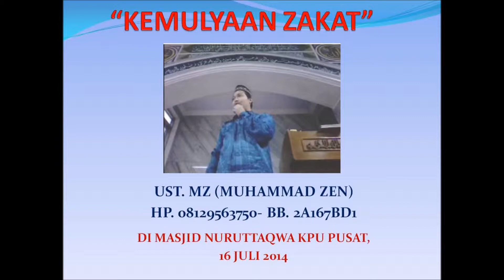Meraih Kemulyaan Dengan Zakat III Ust MZ (Muhammad Zen) di Masjid Nuruttaqwa KPU Pusat 16 Juli 2014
Meraih Kemulyaan Dengan Zakat III bersama Ust MZ (Muhammad Zen) di Masjid Nuruttaqwa KPU Pusat 16 Juli 2014
Ceramah Lucu Tahun Baru Islam Ust. Muhammad Zen, MA (Hp. 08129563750/ BBM: 2ai67bd1) di Jl. Sindang Subur Kp. Sampay Tugu Selatan Cisarua Bogor 14 Nopember 2012.

Tabligh Akbar Lucu, Ceramah Lucu, ceramah agama lucu, ceramah menarik ceramah lucu 2014, ceramah lucu terbaru, ceramah lucu indonesia
Ceramah Maulid 1435 H Ust. MZ (Muhammad Zen) di Masjid Agung At-Tazkir Pasar Kemis Tangerang 25 Januari 2014.

Lihat juga Ceramah Maulid Bersama Ust. Muhammad Zen (Hp. 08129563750/ BB. 2A167BD1) Di Masjid At-Taqwa Pebayuran Bekasi - Perbatasan  dengan Karawang

Lihat juga Ceramah Maulid Bersama Ust. Muhammad Zen (Hp. 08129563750/ BB. 2A167BD1) di Pondok Cabe Ilir. Sumber

Lihat juga:
Ceramah Lucu Maulid Nabi 1432 H

ceramah Ust. muhammad zen (MZ) Hp. 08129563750, bbm:2a167bd1  cukup menginspirasi jamaah.